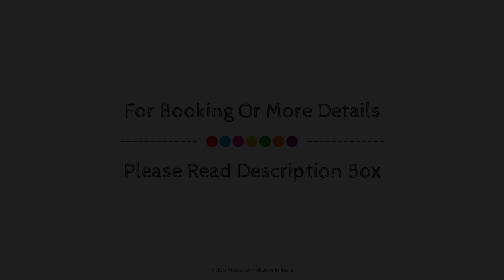Capital O Saloh Palace, Palampur, India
Searching For
1. Capital O Saloh Palace - Palampur
2. Capital O Saloh Palace - Palampur Virtual Tour
3. Capital O Saloh Palace - Palampur Rooms
4. Capital O Saloh Palace - Palampur Amenities
5. Capital O Saloh Palace - Palampur Videos
6. Capital O Saloh Palace - Palampur Offers
7. Capital O Saloh Palace - Palampur Deals
Audio Credit:
Track Title: Subway Dreams
Artist: Dan Henig